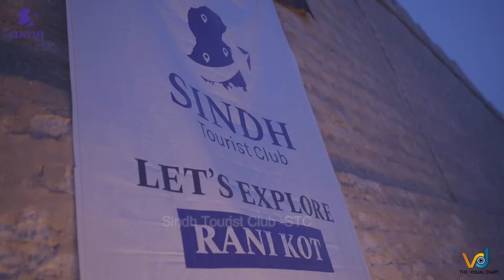Ranikot Tour Introduction by Ammer Ali Joyo, STC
Mr. Ammer Ali Joyo, Founder & CEO, Sindh Tourist Club (STC), sharing his views on the occasion of Sindhi Culture Day celebration was held on Saturday 4th December 2021, Sindh Tourist Club (STC) arranged one day family tour for Rani Kot. As it was family tour, hence, no bachelor was allowed to proceed. As per schedule of the tour, tourists gathered at Imagine School System, Qasimabad at 9:00a.m on 4th December 2021 and after necessary introduction, at 9:30 am, they (35 tourists) proceeded to Rani Kot.